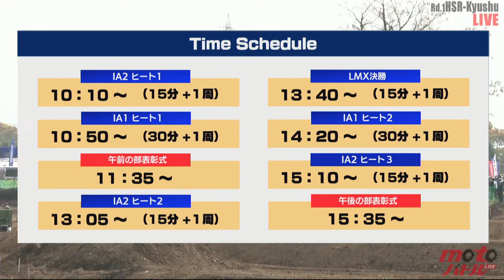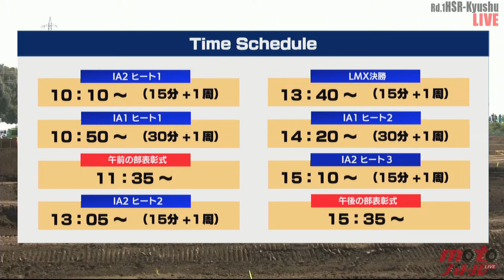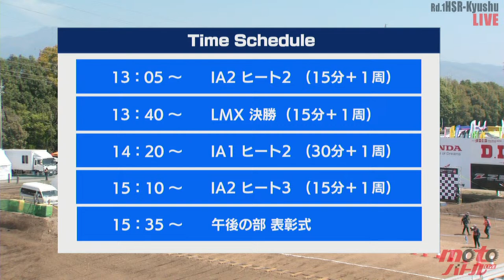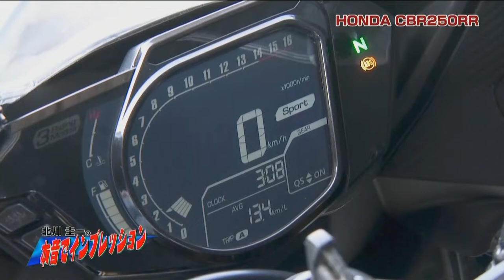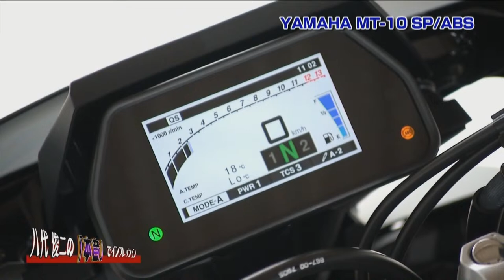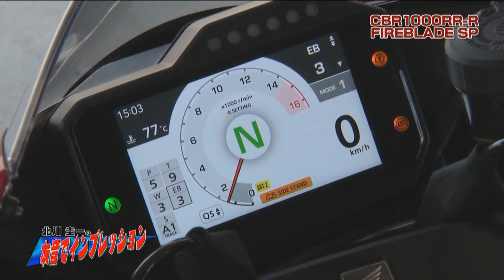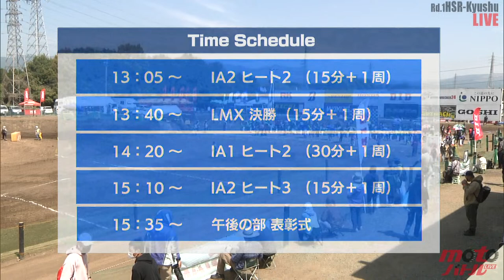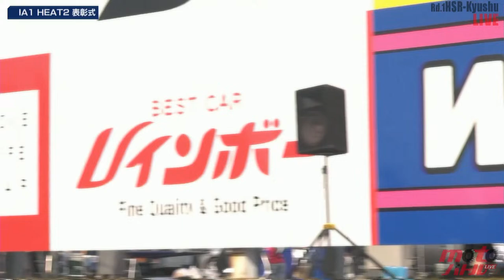[MX2022] D.I.D All JAPAN MOTOCROSS CHAMPIONSHIP Rd.1 HSR-Kyushu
D.I.D All Japan Motocross Championship Series 2022 Round 1 HSR Kyushu (Motorcycle Race) "HSR Kyushu/Kumamoto Prefecture" We bring you race/live streaming from the motocross track.

[English
moto Battle Live GLOBAL

HONDA CRF450R
YAMAHA YZ450FM
KAWASAKI KX450-SR
SUZUKI RM-Z450
KTM 450SX-F

*Video may not be viewed normally due to server load, internet connection conditions or the viewer's computer environment, for example, due to interruptions or stoppages.
*Please note that the programme is subject to change without notice due to the progress of the project or other circumstances.
The images from each camera do not use a TV relay vehicle. The images are relayed using an internet connection.